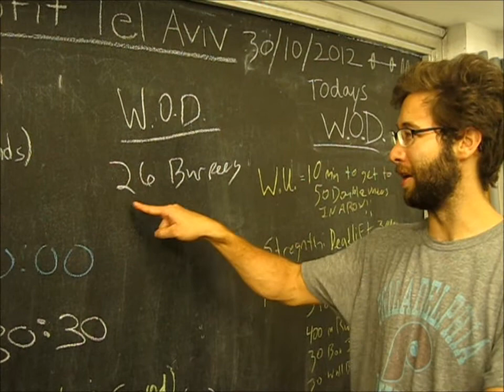shhh.... suprise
For Alice